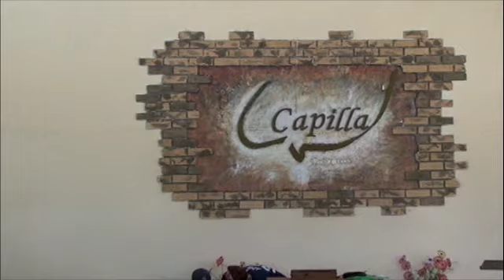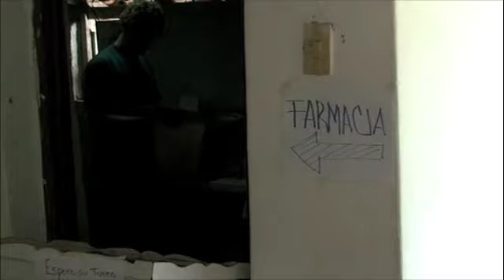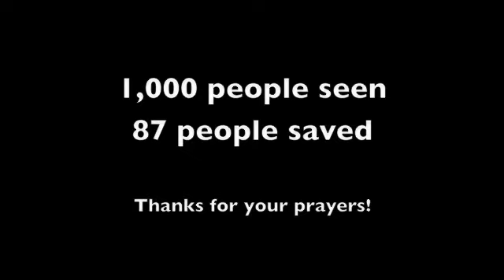El Salvador Medical Missions Trip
Here is a video from C.C. Philadelphia's most recent missions trip to El Salvador.  It was a medical trip where we hosted free medical clinics at various Calvary's around the country.